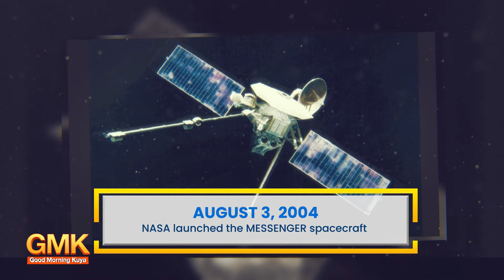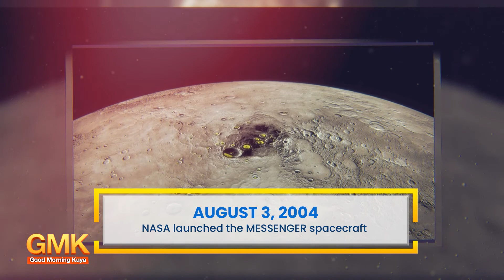NASA Launched MESSENGER Spacecraft | Today in History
August 3, 2004, inilunsad ng National Aeronautics and Space Administration o NASA ang MESSENGER Spacecraft sa orbit ng Mercury. 🛰

Layon ng isinagawang space mission na makakuha ng detalyadong impormasyon tungkol sa naturang planeta.